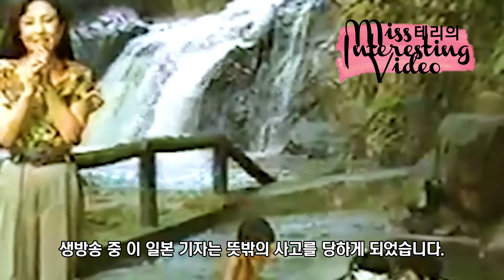생방송 중 찍힌 기이한 순간들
생방송 중 찍힌 기이한 순간들이 담긴 영상들을 가지고 왔습니다.